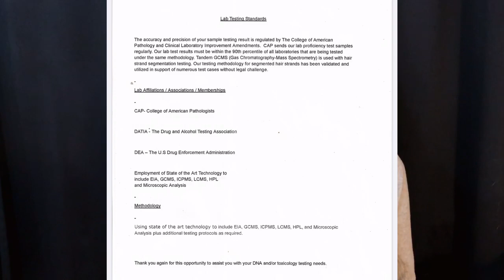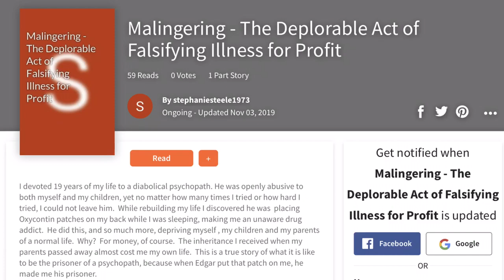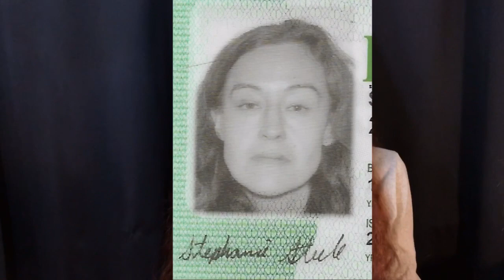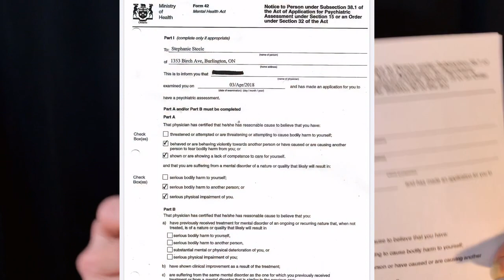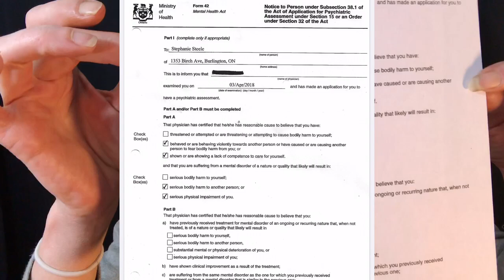Malingering: Living With a Sociopath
This is my first video, introducing you to my experience of being involved with a Sociopath for 19 years. No aspect of your life is “normal” when you are with a Sociopath.

My book, “ Malingering: The Deplorable Act of Falsifying Illness for Profit” is now free to read